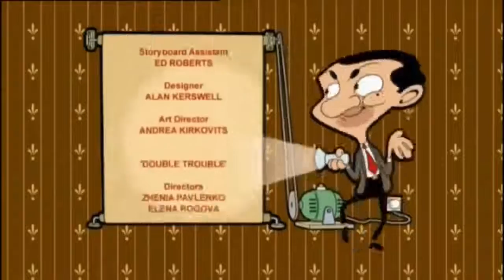كرتون مستر بين الجديد || وجع الأسنان || حلقات جديدة HD 2018